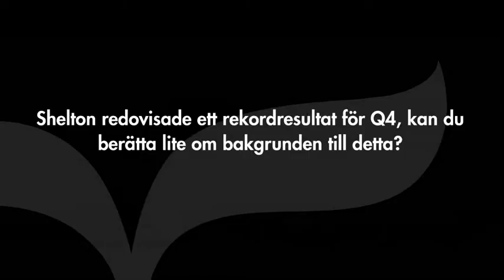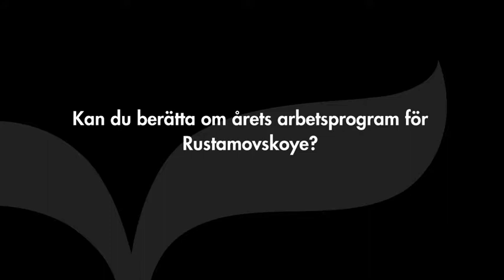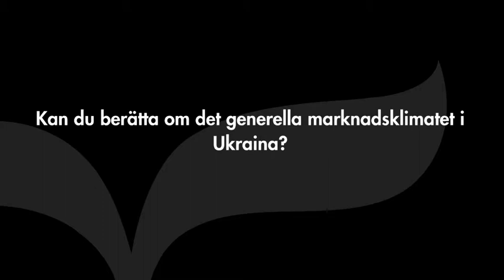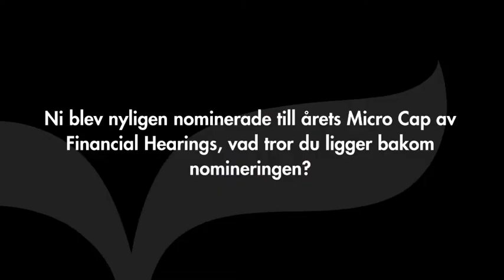Shelton Petroleum - Intervju med VD Robert Karlsson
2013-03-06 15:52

Shelton Petroleums VD Robert Karlsson svarar på frågor om vad som föranledde det rekordresultat bolaget rapporterade i Q4, årets arbetsprogram för Rustamovskoyefältet samt Lelyakifältet, det generella marknadsklimatet i Ukraina samt kommenterar nomineringen till årets Micro Cap som bolaget erhållit från Financial Hearings.